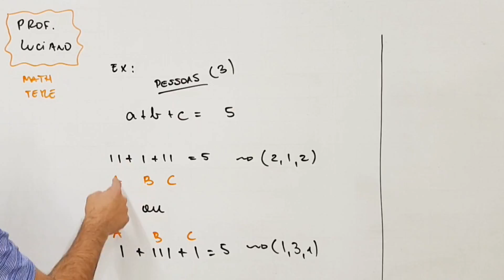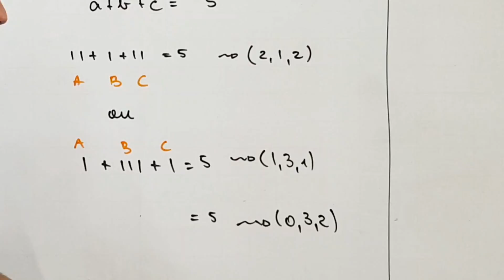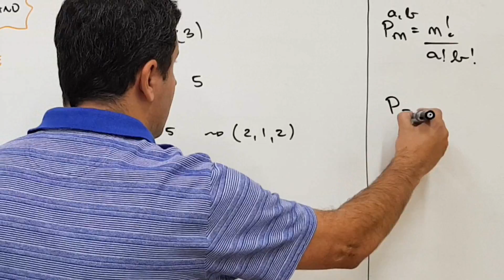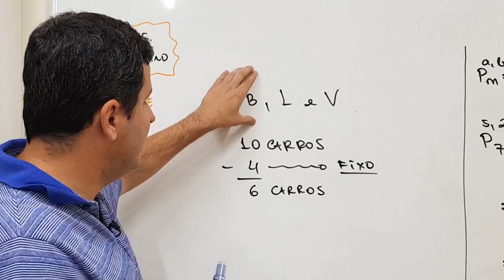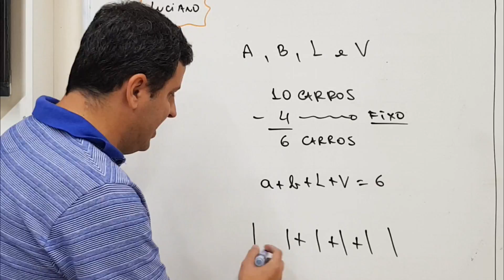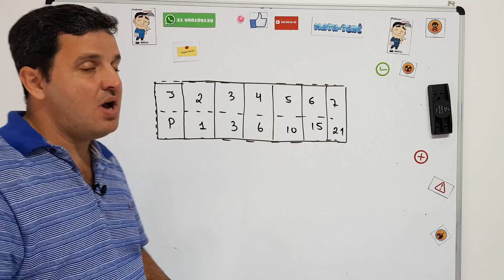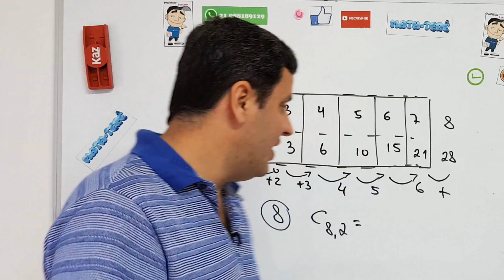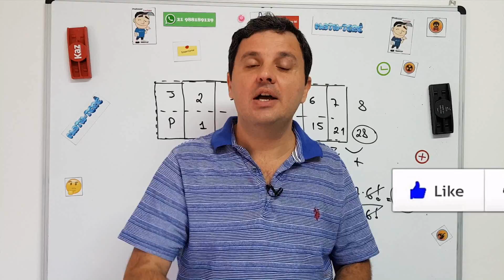ANÁLISE COMBINATÓRIA ENEM MATEMÁTICA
Neste vlog resolvo alguma questões do enem sobre análise combinatória, permutação, arranjo e combinação, explico diferenças sobre arranjo e combinação.
Me siga no instagram: @lucianomelosantana

Questoes:
(Enem 2017)  Um brinquedo infantil caminhão-cegonha é formado por uma carreta e dez carrinhos nela transportados, conforme a figura.

No setor de produção da empresa que fabrica esse brinquedo, é feita a pintura de todos os carrinhos para que o aspecto do brinquedo fique mais atraente. São utilizadas as cores amarelo, branco, laranja e verde, e cada carrinho é pintado apenas com uma cor. O caminhão-cegonha tem uma cor fixa. A empresa determinou que em todo caminhão-cegonha deve haver pelo menos um carrinho de cada uma das quatro cores disponíveis. Mudança de posição dos carrinhos no caminhão-cegonha não gera um novo modelo do brinquedo.

Com base nessas informações, quantos são os modelos distintos do brinquedo caminhão-cegonha que essa empresa poderá produzir?

Como não são adeptos da prática de esportes, um grupo de amigos resolveu fazer um torneio de futebol utilizando videogame. Decidiram que cada jogador joga uma única vez com cada um dos outros jogadores. O campeão será aquele que conseguir o maior número de pontos. Observaram que o número de partidas jogadas depende do número de jogadores, como mostra o quadro:

Quantidade de jogadores

Número de partidas

Se a quantidade de jogadores for   quantas partidas serão realizadas?